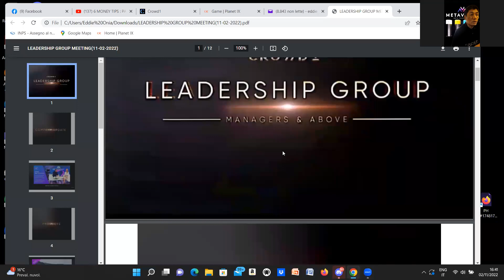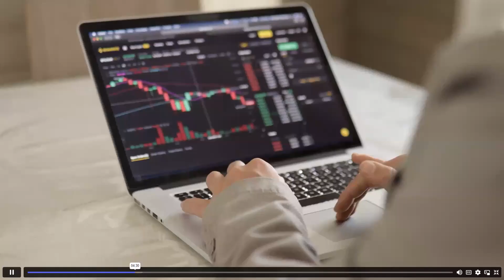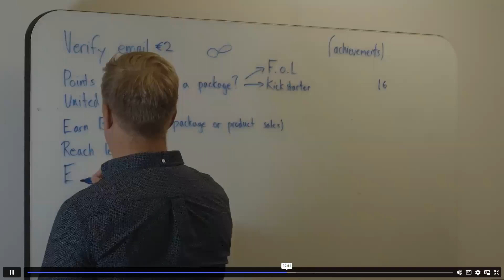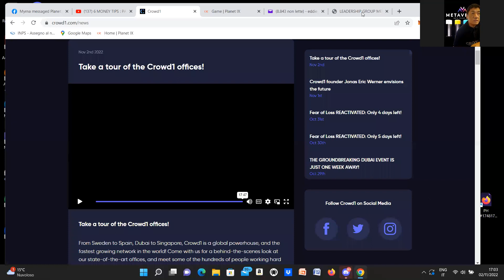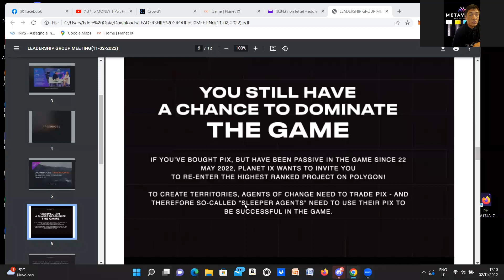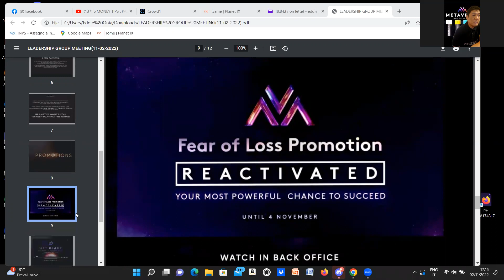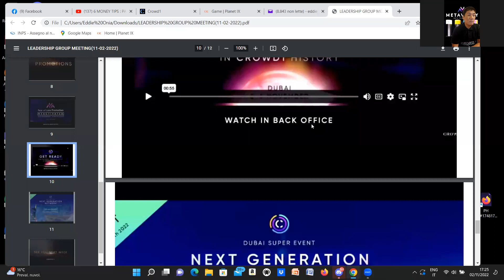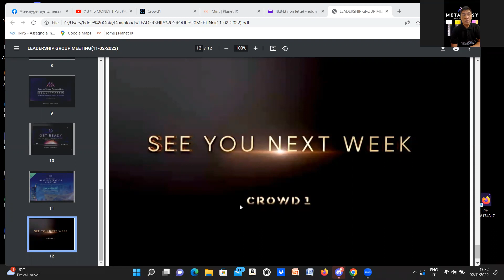CROWD1 COMPANY UPDATES FROM LEADERSHIP GROUP MEETING(NOVEMBER 2,2022) TAGALOG PRESENTATION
LEADERSHIP GROUP MEETING